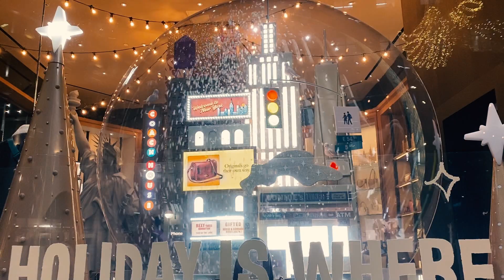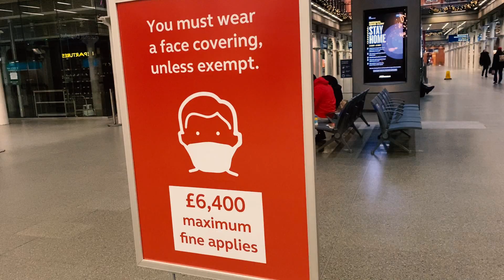🇬🇧London Christmas lights 2020 🇬🇧Night version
안녕하세요 [Rachel says 어덕행덕] 입니다! 찾아와주셔서 감사합니다! 저는 영국에서 태어난 교포고 축구와 디즈니를 굉장히 좋아하는데요~ 영국 살면서 궁금하신점, 축구 통신원의 컨텐츠와 제 영어 디즈니 영상 궁금하시면 구독 좋아요 꼭부탁드립니다~

영국에대해 더 알고 싶으시다면 언제든 연락주세요! 제가 풀어드리겠습니다.

Hi there! New to [Rachel says]? If so, here's what you need to know -- I like football and disney a LOT, so I use this channel to explore what I do in my life as a football journalist, as a part time Disney store cast member, and my disney hauls, to help you have a look at my disney merch close up!

Join our growing community for new videos! I really appreciate the support!

Editing programme: Premier Pro

Music used in the video: Youtube music library

🎵 Track Info:

Title: We Wish You a Merry Christmas (Instrumental) by Jingle Punks
Genre and Mood: Holiday + Inspirational